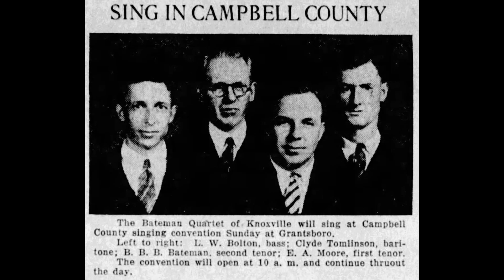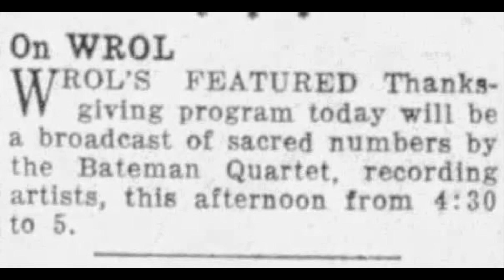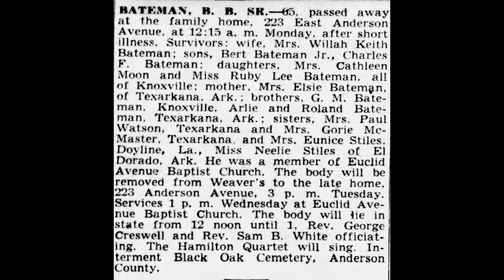Nothing Like the Old Time Religion - Bateman Sacred Quartet (1929)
Hey Y'all! Here is the Bateman Sacred Quartet singing Nothing Like the Old Time Religion. This group, hailing from Knoxville, TN and led by Berty Burrrow (B.B.) Bateman, went by several different names inlcuding the Bateman Quartet and the Bateman Brothers. There appears to be references to this group in the local Knoxville paper stretching back to the late 1910s/early 1920s. They seem to have been popular in the region, even having their own radio slot on WNOX. They recorded two songs for Columbia in 1929 at the famous Johnson City sessions, this being one of them. The personnel likely comprised the same individuals as the 1930 picture shown in the slideshow: L. W. Bolton, Clyde Tomlinson, B. B. Bateman, and E. A. Moore.

The Bateman Quartet continued singing at conventions and on air at least until 1935, after which point the trail seems to run dry.  B. B. Bateman passed away in 1946 at the age of 65. He left behind 5 children, the last of whom only passed 6 years ago. He also had a brother, Gether (G.M.) Bateman who likely sang with the group sometime before or after their radio and recording days.